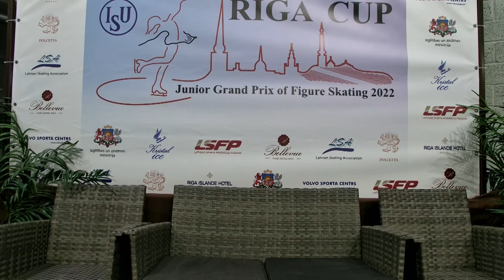David SHTEYNGART (CAN) | Men Short Program | Riga 2022